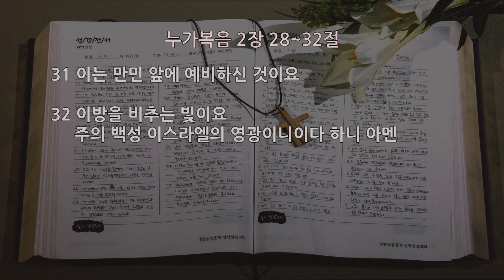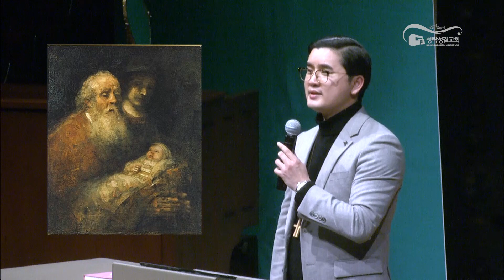[새벽] 20210123 '시므온의 찬가' (누가복음 2장 28~32절) 안성진 목사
오늘도 믿음으로 새벽을 깨우신 여러분 모두를 주님의 이름으로 축복합니다. 함께 나눌 말씀은 누가복음 2장 28절부터 32절까지의 말씀입니다. 거룩하신 하나님의 말씀입니다.
“시므온이 아기를 안고 하나님을 찬송하여 이르되 주재여 이제는 말씀하신 대로 종을 평안히 놓아 주시는도다 내 눈에 주의 구원을 보았사오니 이는 만민 앞에 예비하신 것이요 이방을 비추는 빛이요 주의 백성 이스라엘의 영광이니이다 하니” 아멘.
모든 사람의 인생에는 클라이막스가 있습니다. 그리고 인생의 클라이막스는 사람마다 그리고 관점에 따라 다른 것이죠.
세상적인 관점으로 보면 좋은 차를 타고 넓은 집에 살고 높은 지위에 올라가는 것이 인생의 클라이막스라고 할 수 있을 것입니다. 운동선수에게는 자신의 전성기인 시절이 되겠죠. 그러나 성경적인 관점, 신앙적인 관점으로 보면 인생의 클라이막스는 완전히 다른 개념입니다.
여러분 마음에 꼭 새기시죠. 하나님의 자녀들에게, 그리스도인들에게 인생의 클라이막스는 성령님을 제대로 만났을 때입니다. 성령의 강력한 인도하심과 이끌림을 받는 인생을 살 때, 그 때부터 인생의 클라이막스가 시작되는 것입니다.
“내 인생의 클라이막스는 성령님을 제대로 만났을 때부터 시작 되었습니다”
“성령님의 인도하심에 순종했더니 주님이 제 평생의 기도와 간구에 응답해 주셨습니다”
바라기는 여러분 모두가 신앙의 여정 끝에서 이런 고백을 하게 되시기를 주님의 이름으로 축복합니다.

오늘 본문은 시므온이라는 한 노인의 가장 찬란한 순간, 인생의 클라이막스를 묘사하고 있습니다.
예수님의 부모가 모세의 율법대로 정결례를 행하기 위해 성전 안으로 들어왔어요. 그런데 그 안에 성령의 감동으로 들어온 시므온이 있었던 것입니다.
25절의 말씀처럼 시므온은 의로운 사람이었고 삶의 태도와 경향성이 하나님을 향해 있고 하나님을 닮았던 경건한 사람이었습니다. 그리고 무엇보다 그는 메시아를 기다렸던 사람이었어요.
드디어 그가 고대하던 아기 예수님을 만나게 된 것입니다. 인생 최고의 축복을 누리게 된 시므온은 아기를 품에 안고 하나님을 향하여 노래를 부릅니다. 29절과 30절 말씀을 보시죠.

“주재여 이제는 말씀하신 대로 종을 평안히 놓아주시는도다 내 눈이 주의 구원을 보았사오니” 아멘.
놀라운 고백이죠. 주의 구원이 이 아기에게 있다는 말입니다. 지금 요셉과 마리아가 데리고 온 아기가 그냥 평범한 아기가 아니라 이 아기 예수 안에 이스라엘의 위로, 하나님의 구원이 있음을 시므온은 보았던 것입니다.
성전 안에 있던 많은 사람들이 시골 부부가 안고 온 아기가 온 세상을 구원할 메시아임을 알아보지 못했지만, 시므온은 그 예수를 알아보았다는 말입니다.

여러분 우리도 이런 영적 분별력과 영의 눈을 소유해야 되는 거예요. 누가복음에서 시므온의 노래를 읽고 묵상할 때마다 이렇게 기도하셔야 됩니다.
“살아계신 하나님 저에게도 시므온과 같은 영의 눈을 주옵소서”
“주님 제가 살아계신 주님의 능력과 역사를 제대로 볼 수 있는 영의 눈을 사모합니다”
“아람군대보다 훨씬 많은 하나님의 불 말과 불 병거를 보았던 엘리사의 영안을 저에게도 주옵소서”
바라기는 우리 말씀삶공동체가 시므온과 같이 엘리사와 같이 하나님의 행하시는 일들을 영적인 눈으로 바라보고 깨달을 수 있는 복된 공동체가 되기를 주님의 이름으로 축복합니다.

여기서 중요한 것이 또 한 가지 있어요. 어떻게 시므온은 아기 예수가 메시아임을, 구원자임을, 이스라엘의 위로임을 한 순간에 알아 볼 수 있었을까요?
그것은 바로 그가 평생에 하나님께 붙들린 인생을 살았기 때문입니다. 시므온의 인생은 하나님께 붙들려서 하나님과 동행하고, 하나님이 지시에 순종하고, 하나님과 친밀한 교제 속에 사는 인생이었다는 것입니다. 그가 말합니다.
“주재여 이제는 말씀하신 대로 종을 평안히 놓아 주시는도다”
여기서 놓아주셨다는 말은 그동안 주님이 시므온을 붙들고 계셨다는 말입니다.
주님께 붙들려 사는 인생, 오직 주님만을 붙드는 인생, 그리고 마지막에 하나님이 평안하게 놓아주심으로 마무리 되는 인생이었다는 것이죠.
바라기는 시므온의 이 고백이 저와 여러분의 고백이 되시기를 주님의 이름으로 축복합니다.
여러분의 인생이 하나님께 붙들린 인생, 하나님을 붙드는 인생, 마지막에 하나님이 여러분의 기도에 응답하시고 평안히 놓아 주시는 인생이 되시기를 주님의 이름으로 축복합니다.

여호와 하나님께 붙들려서 ‘여호와의 소리’를 듣는 인생이 가장 복된 인생이에요.
시편 29편을 보면 7번이나 반복되는 단어가 있어요. 바로 ‘여호와의 소리’라는 단어입니다. 여호와의 소리는 하나님의 말씀입니다.
여러분 매일 여호와의 소리로 하루를 시작하고 여호와의 소리로 하루를 마무리하는 것이 중요합니다. 여호와의 소리에 순종하고 여호와의 소리로 마무리되는 것이 복된 인생이라는 말입니다. 시므온의 인생이 바로 그런 인생이었다는 거예요.

  이어서 시므온은 아기 예수가 가져올 구원이 어떤 구원인가를 말하고 있습니다. 31절 32절 말씀을 보시죠.
  “이는 만민 앞에 예비하신 것이요 이방을 비추는 빛이요 주의 백성 이스라엘의 영광이니라”
무슨 말인가요? 지금 자신이 안고 있는 아기가 모든 인류에게 구원의 길을 열어주실 메시아이시고 열방을 위하여 비추는 구원의 빛이라는 선포하고 있는 것입니다.

지금 화면에 보이는 그림이 렘브란트가 그린 ‘시므온의 노래’입니다. 메시아를 알아보고 품에 안아 찬양하는 시므온의 모습은 인생의 클라이막스를 맞은 한 신앙인의 모습인 것입니다.
바라기는 2000년 전 성전 안에 울려 퍼진 시므온의 노래가 이 시간 여러분의 마음에 울려 퍼지기를 주님의 이름으로 축복합니다.
사랑하는 여러분 내가 나를 붙들고 살아가는 인본적인 인생이 아니라 전능하신 하나님을 붙드는 신본적인 삶을 사시기 바랍니다. 여러분의 모든 상황과 형편을 아시고 여러분의 기도를 들으시며 가장 좋은 때에 응답하시는 하나님께 붙들리는 인생을 사시기 바랍니다.
그러면 우리 인생의 끝자락에서 이렇게 고백 하게 될 줄로 믿습니다.
말씀삶공동체 모두의 인생이 그렇게 아름답게 마무리되기를 주님의 이름으로 축원합니다. 기도하겠습니다.

주님 우리의 인생이 시므온과 같이 하나님께 붙들리는 인생 하나님을 붙드는 인생 그리고 마지막에 하나님이 평안히 놓아 주시는 복된 인생이 되게 하옵소서. 그럼으로 인해 하나님이 나의 삶에 행하시는 일들을 바라보고 깨닫는 영적인 눈도 소유하게 하옵소서. 예수님의 이름으로 간절히 기도드립니다. 아멘.